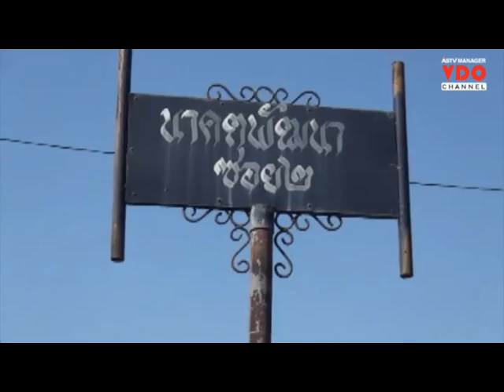เรื่องจริง! ญาติพาสาวลำปางวัย 20 ตามจี้คดีถูกหนุ่มลากขึ้นรถทำอนาจาร-ตร.พกปืนช่วยด้วย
07/01/2016 เรื่องจริง! ญาติพาสาวลำปางวัย 20 ตามจี้คดีถูกหนุ่มลากขึ้นรถทำอนาจาร-ตร.พกปืนช่วยด้วย